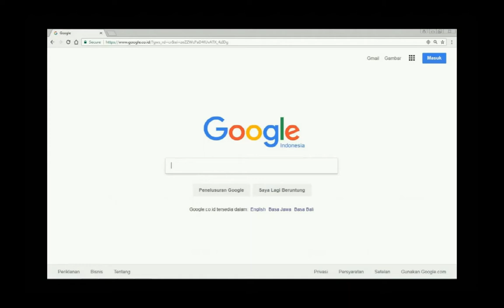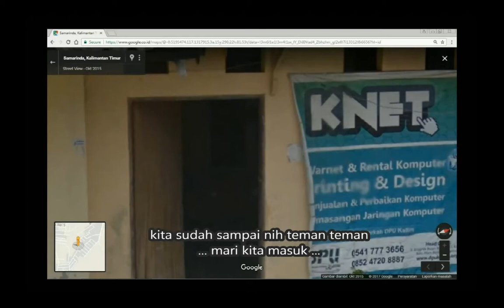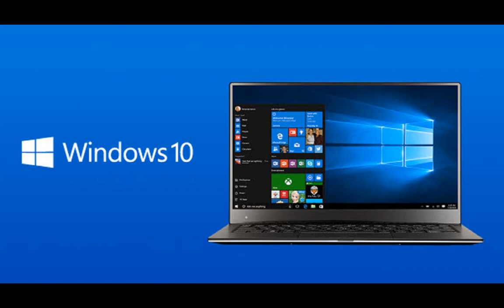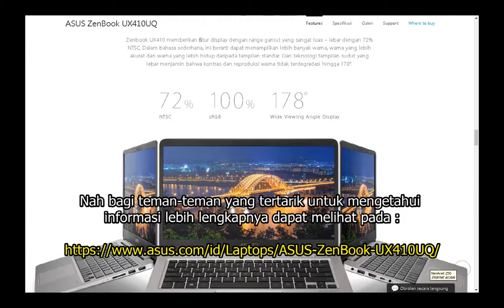giveaway asus zenbook 3 bayu skak dan asus indonesia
terma kasih banyak untuk Bayu Skak yang sudah mengadakan Giveaway Asus zenbook 3 x410uq

ini adalah kelibehan laptop asus zenbook 3 x410uq

Dibangun untuk kesempurnaan
ZenBook 3 dirancang dengan teknik pengerjaan yang berkualitas tinggi untuk menghasilkan sebuah mahakarya. Dengan ketipisan hanya 11.9mm, ASUS berhasil membuat engsel laptop yang sangat kokoh hanya setebal 3mm  untuk mempertahankan bentuk yang ramping. Untuk menyesuaikan dengan keyboard ukuran penuh, ASUS membuat  urround dengan lebar 2.1mm pada bagian tepi, dan menempatkan empat buah speaker audio yang powerful hasil kolaborasi dengan spesialis audio Harman kardon. ZenBook dikenal karena keunikannya, penampilan yang menakjubkan, dan Anda dapat langsung mengenali ikon Zen yang terinspirasi dengan putaran logam melingkar pada ZenBook 3, didesain secara unibody yang sudah melewati 32 langkah sulit pada saat pembuatan. Dan ASUS telah memberikan sentuhan tambahan yang indah dengan proses anodizing 2 fase khusus untuk memberikan tampilan tepi yang tersirat warna emas. Untuk melengkapi rancangan baru ini, ASUS menambahkan warna emas yang unik pada logo ASUS dan memberikan backlight keyboard yang keemasan juga.

Lebih Tipis. Lebih Ringan. Lebih kuat.
ZenBook telah menjadi tolak ukur untuk laptop tipis dan ringan, dan dengan ZenBook 3 kita telah dibawa ke tingkat yang lebih baru. Dengan materi premium, serta kualitas alumunium seperti pada aerospace membuatnya lebih ringan dari standar yang ada, namun 50% lebih kuat. Kami berhasil mengurangi beratnya hingga hanya 910g dan membentuk ketipisan hanya 11.9mm. Untuk tetap menjaga bentuk yang tipis dan ringan, namun solid, ASUS melapisi dengan lapisan 0.4mm sangat kuat dari Corning® Gorilla® Glass 4, yang di mana kekuatannya dua kali lebih kuat dari kaca biasanya.